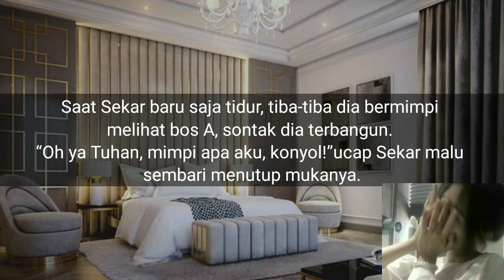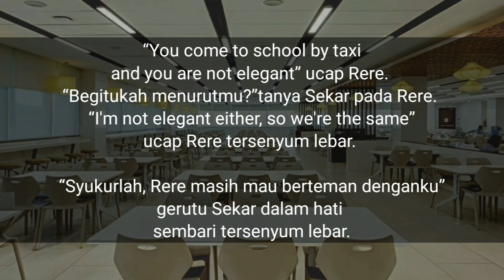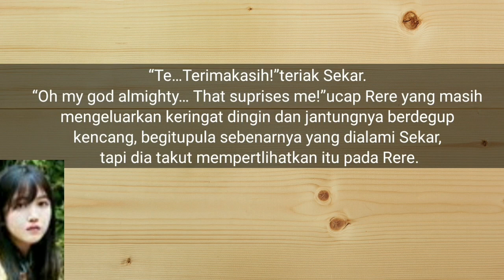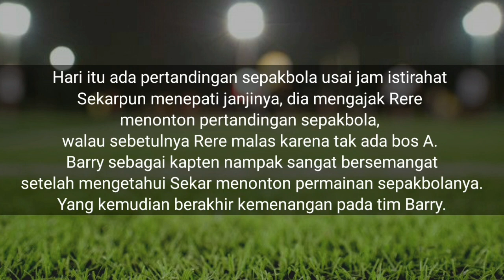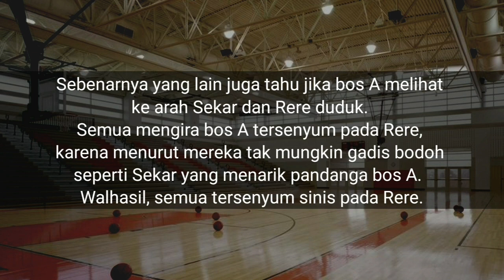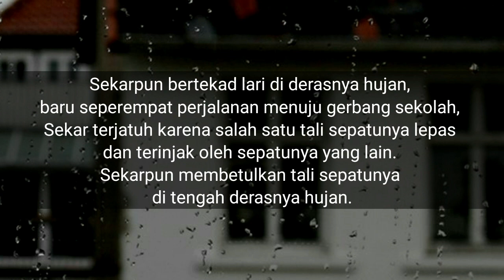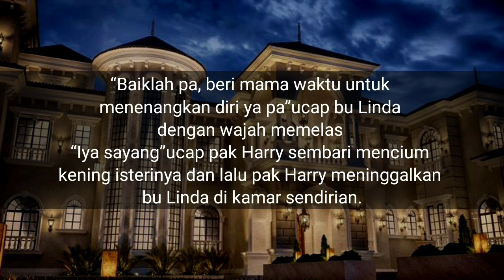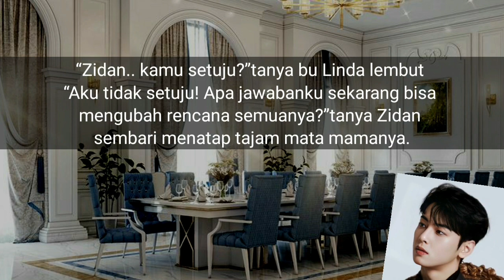Cerita Sekar Part 6 : Diam Diam Suka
ITAWARISTORY
Upload Populer :

UPDATE CERITA ROMANTIS UPLOAD SETIAP PEKAN

Cerita oleh : ​Itawari Story